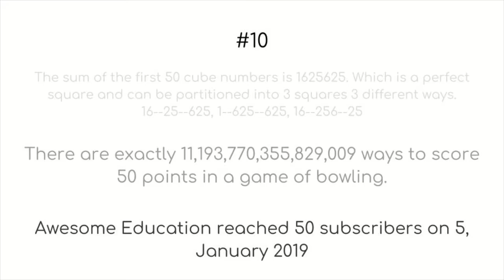50 Sub Special